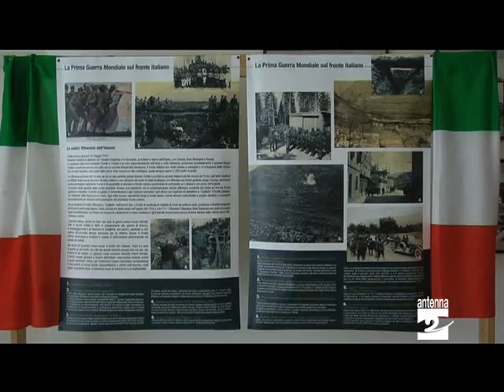Ponte Nossa mostra sulla Grande Guerra Antenna 2 TV 13042013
A Ponte Nossa è stata inaugurata oggi (sabato 13 aprile 2013) la mostra dedicata alla Grande Guerra organizzata in occasione del restauro dei cannoni del monumento dei caduti.